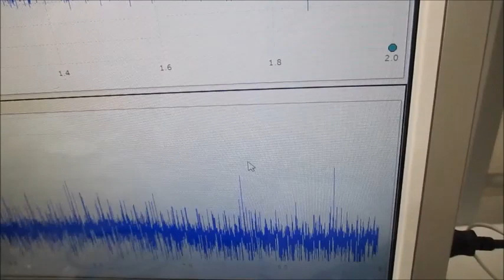ファインバブルと超音波の相互作用を利用した、超音波シャワーシステム（超音波システム研究所）